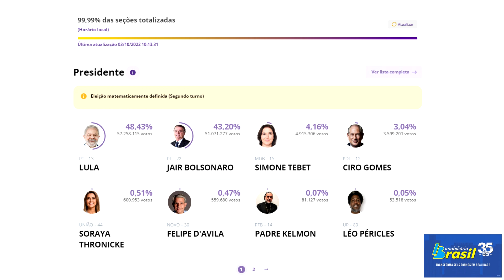ONYX E LEITE NO 2° TURNO - Disputa será definida no dia 30 de outubro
Matéria: Redação - JR

Realização: Grupo Repercussão